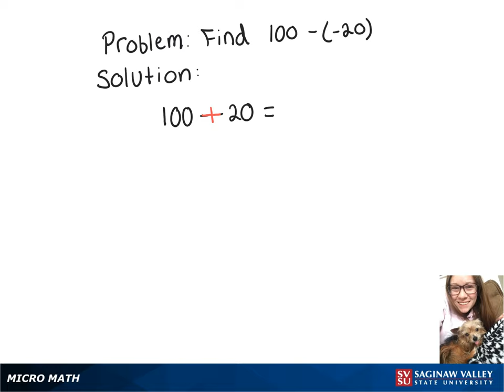Integers: Find 100 - (-20)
Megan from SVSU Micro Math helps you subtract integers.  The “integers” are the whole numbers — positive, negative, and zero.  This problem shows a positive number minus a negative number.

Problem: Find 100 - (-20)